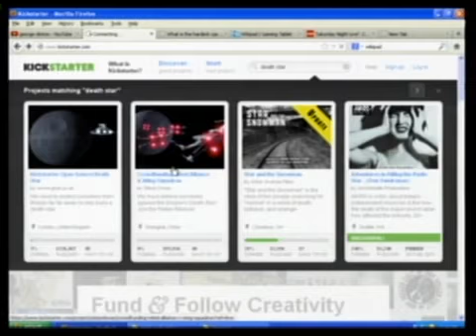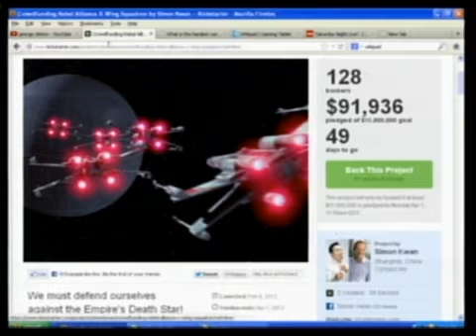Death Star Will Cost 30 Million!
According to the Kickstarter Open Source Death Star Campaign the price to build a galactic death star is a mere 30 million US dollars. Need a fleet of proton torpedo armed X-Wing fighters to deal with it when it becomes operational? Well, That will be a little extra.
Happy Crowd Funding To You All!